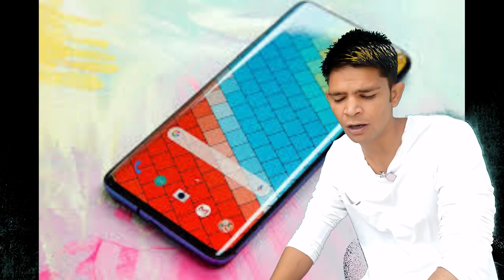oneplus 7t - price in india, specifications, unboxing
Namaskaar Dosto, is video mein maine app se bat ki ha oneplus 7t ke bare me
OnePlus traditionally announces the "T" version of its smartphone sometime in November, while the first device is usually announced around May or June. That won't be the case for this year though.

The company has officially revealed that it will be holding an event on 26 September in India, where we expect to see the OnePlus 7T and OnePlus TV - but that's reportedly the first event of the 7T series. There's then an event on 10 October in London. Exactly what will be revealed where currently isn't clear.

Price
Around $670/£650
The OnePlus 7 Pro starts at $669 or £649. We expect the OnePlus 7T Pro to stay around the same price point, while the OnePlus 7T should be a little cheaper, like the OnePlus 7 was compared to the OnePlus 7T Pro.